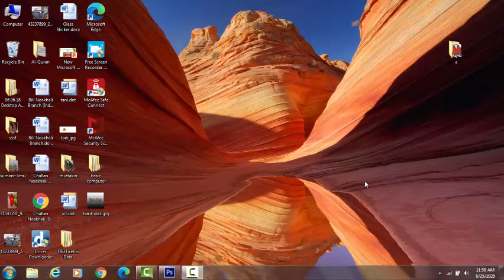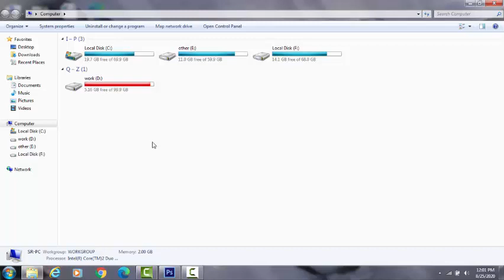Hard Disk?| ICT School |Basic Computer class-2/100.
A hard disk drive (HDD), hard disk, hard drive, or fixed disk is an electro-mechanical data storage device that uses magnetic storage to store and retrieve digital data using one or more rigid rapidly rotating platters coated with magnetic material.